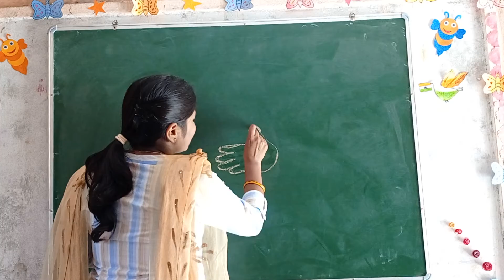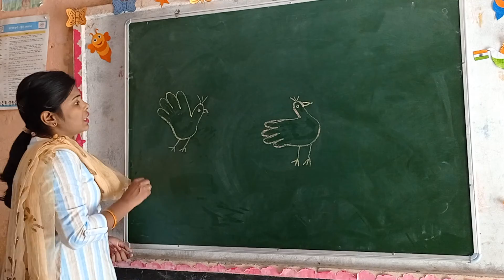hath ke panje se hen banana sikhe/Easy step for the hen skech